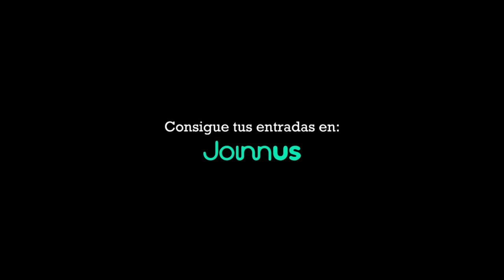🎭EL SIERVO🦌🌎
🗯 Argumento: Experiencia escénica colectiva, plantea un diálogo horizontal profundo con el espectador, adentrándose en temas cruciales en el contexto del calentamiento global. Cuestiona la posición del ser humano frente al mundo y cómo este reacciona al ver el crecimiento descontrolado de las ciudades, un fenómeno que avanza sin respetar la sabiduría ancestral ni establecer una conexión armónica con la naturaleza.
✅Ciervo. Cervus. Mamífero que se caracterizan por tener astas, que en la mayoría de las especies solo los machos poseen.
✅Siervo. Quién está en una condición de servidumbre o dependencia respecto a otra persona o entidad.
👊 ¿Nuestras culturas originarias se relacionan con la naturaleza? ¿Será necesario un sacrificio para el perdón de nuestros pecados? Realmente, ¿somos los responsables del cambio climático? Esta y otras interrogantes descubriremos en esta puesta en escena.
👥 Elenco: Igor Moreno, Ricardo Rubiños y Miriam Sernaqué
📢 Dirección: Ricardo Delgado Ayala
📝 Asistencia en dirección: Alejandra Rivera
💃Técnica de Movimiento: Margot Lozano
👤Dirección Técnica: Alejandro Siles
🎵Composición Sonora: Michael Magán Palomino
© Producción: Angeldemonio Colectivo Escénico y Ciclo Cuerpo.

📌 FUNCIONES: Viernes 23 y 30, Sábado 24 y 31, Domingo 25 y Lunes 26 de Agosto / Domingo 01 y Lunes 02 de Setiembre
📆 Viernes y Lunes 🕗 8:30pm. / Sábado y Domingo 🕖 7:00pm.
🏛 Teatro Juan Julio Wicht del Centro Cultural Universidad del Pacífico (jr. Luis Sánchez Cerro 2121 - Jesús María)
🎯 Entradas:
🎫 Adultos: S/.40
🎟️ Estudiantes y Jubilados: S/.20
🎟 Comunidad UP: S/.25
👀 A tener en cuenta: La obra es recomendada para mayores de catorce años (14+)